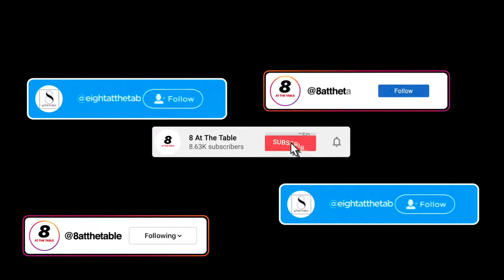Would You Move For Love?❤️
Would you move out of state to be with the person you love?
Say your partner gets The Dream Job and they have to take it, but there’s a catch: it’s on the other side of the country.

Would you uproot your own life and move with them? Watch this video about would you move for love.